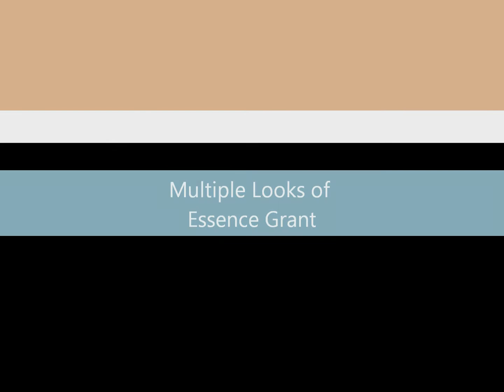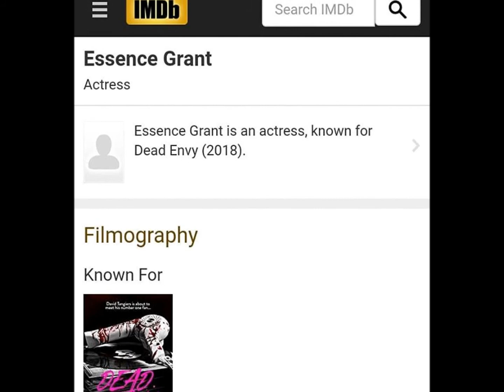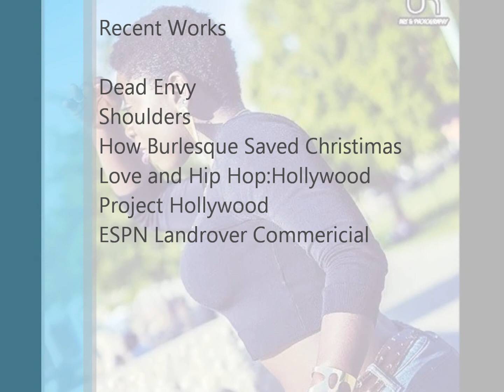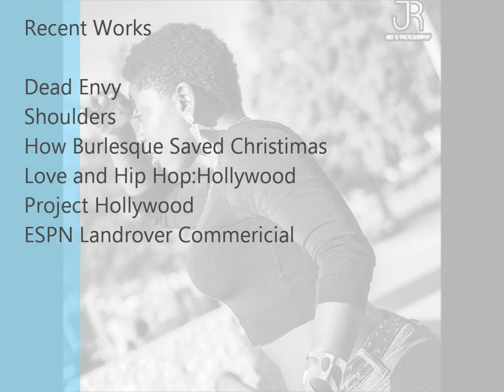Essence Grant Demo 2018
Essence Grant Demo Reel